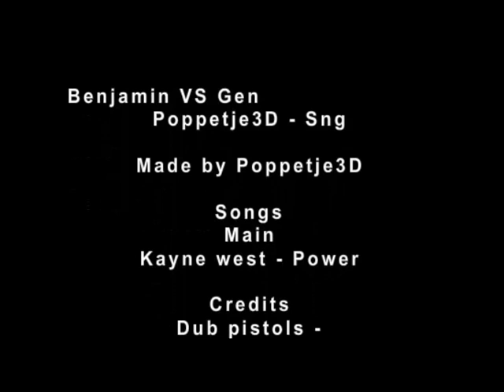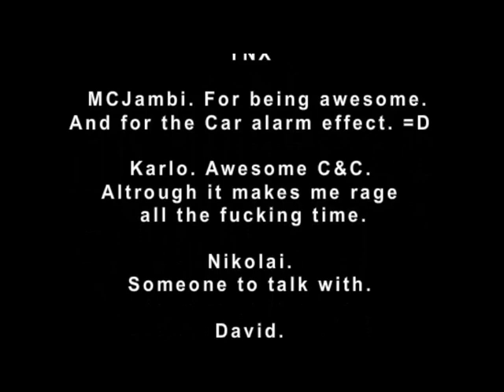Benjamin VS Gen